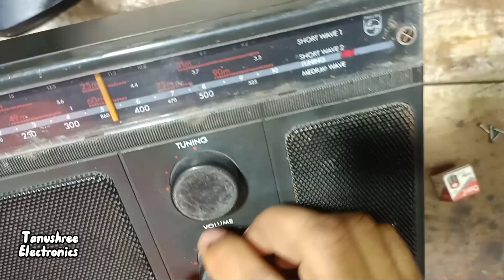philips radio repair philips commender radio repair फिलिप्स रेडियो रीपेयर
philips radio repair
philips commander radio repair
फिलिप्स रेडियो रीपेयर

In this video, we'll take you through the repair process of a vintage Philips radio, specifically the Philips Commander model. If you're struggling to get your old Philips radio up and running, this video is for you! From troubleshooting common issues to replacing faulty components, our expert technician will guide you through the entire process.

The Philips Commander radio is a classic model that's still loved by many for its nostalgic value and superior sound quality. However, like any other electronic device, it's prone to faults and breakdowns over time. In this video, we'll show you how to diagnose and repair common issues such as crackling sounds, weak reception, and faulty valve replacements.

Whether you're a seasoned radio enthusiast or a beginner looking to restore your Philips radio to its former glory, this video has got you covered. So sit back, relax, and let's dive into the world of radio repair!

We'll also touch upon the differences between old and new Philips radio models, including the red mercury variant, and how to identify the right components for your specific model. By the end of this video, you'll be equipped with the knowledge and skills to tackle even the most complex radio repairs.

So if you're looking for a comprehensive guide on Philips radio repair, you're in the right place. Watch till the end to learn more about radio repairing and get your Philips radio up and running in no time!
radio repair
philips commender radio repair फिलिप्स रेडियो रीपेयर फिलिप्स कमांडर रेडियो रिपेयरिंग
radio repair
philips radio
फिलिप्स रेडियो पर किसी भी बैंड का स्टेशन नही पकड रहा है| कोई चैनल नहीं पकड़ता हैं I Philips Radio...
philips commender radio 3 band
philips commender radio 3 band repair

philps रेडियो  का  बैंड  कैसे बदले कोई भी स्टेशन नही लग रहा है| philips Radio Repair kare|

Philips commender radio repair

How to repair philips 3 band radio

philps DL264  रेडियो  का  बैंड  कैसे बदले कोई भी स्टेशन नही लग रहा है| philips Radio Repair kare|

philps radio dl264 sw mv Repair kare, Philips radio baind swits

philps DL264 Radio, Philips radio repairing, Philips radio ka baind switch badl, kisi bhi baind par stion nahi aata ha, Philipsradio,